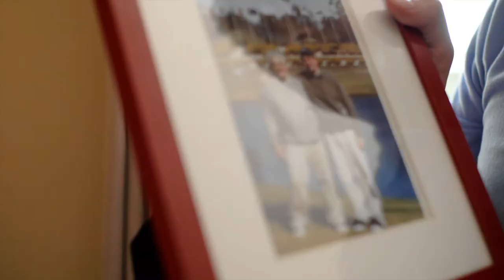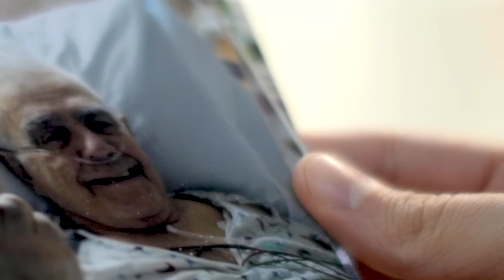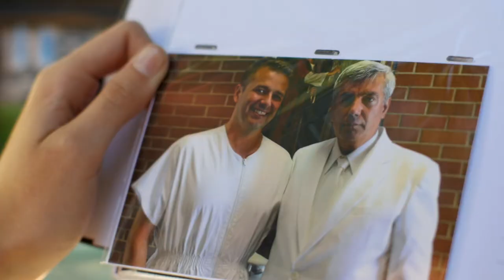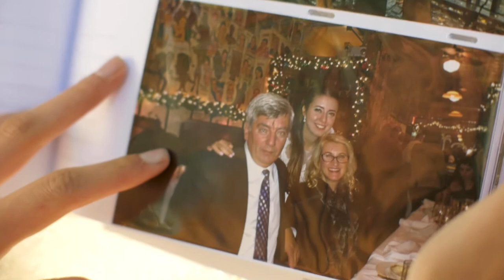Meet the Divorce Attorney Who Believes Marriage Can Last Forever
As a divorce attorney who’s also divorced, Matt’s life wasn’t turning out the way he’d planned. But then he met someone who changed his perspective—and they started a marriage that can last forever.